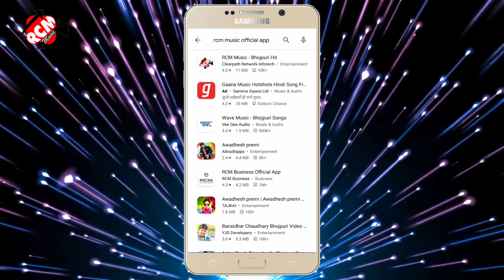video_2021 कुलदीपक दीवाना का इस साल का नया वीडियो सांग || लेता भतार हाली हाली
Title: Leta Bhatar Hali Hali
Singer: Kuldeepak Deewana
Lable: RCM Music
Lyrics: Ravindra Ghayal , JK Jakhmi
Video Director: Penthar
DOP: